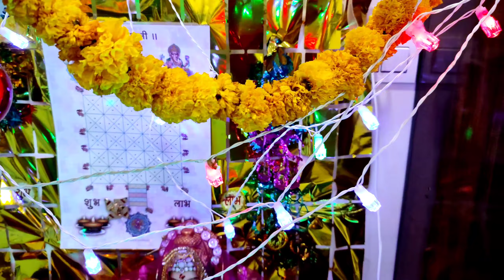Happy Diwali 😍 | Diwali Vlog | Amravati | Lalwani Vlogs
🙏 नमस्ते Public 🙏

Sab Badiyaa naa😅

Dosto aaj ka vlog Diwali ka hone wala hai. Diwali ka 1st day. is bar me bhot busy tha vlog itna proper banana nhi hua bt maine thoda apne hisab se try kiya😅. Guys aaj ka vlog chota hi hai. aap aasani se dekh sakte ho.

My Mic 1
My Vlogging Mic
My Vlogging Tripod
My Mobile
My Green Screen
My Big Tripod
My RING light
My Store ID